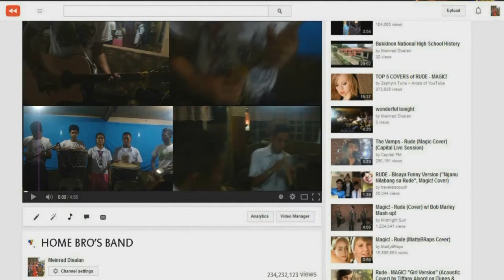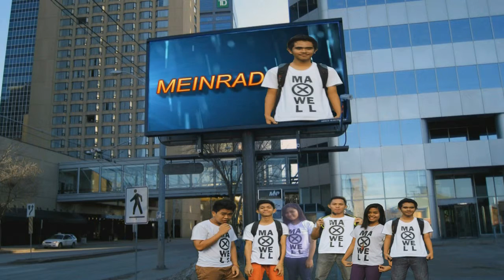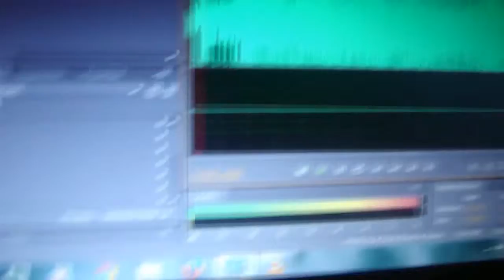ICT!!!!!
project in ICT(plants and animals music video